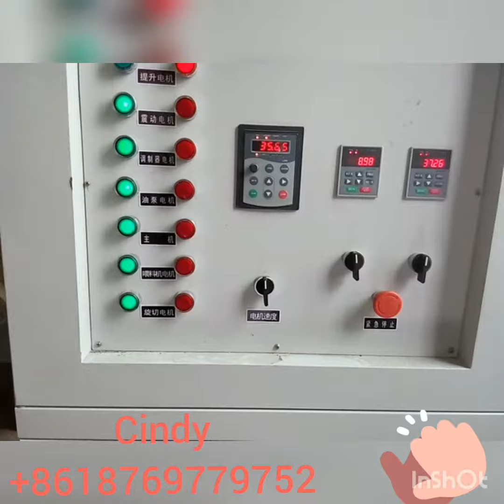DSE75 Fish Feed Machine